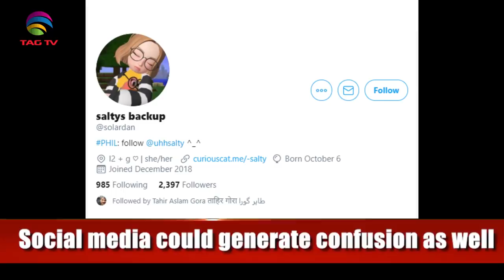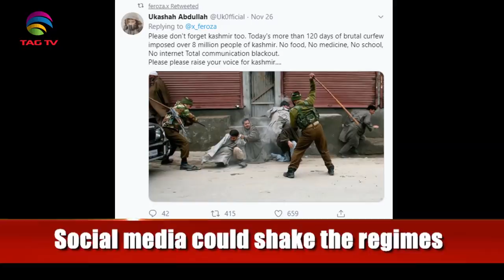Feroza viral video regarding China's brutalities on Muslims and Kashmir retweet - Tahir Gora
Feroza viral video regarding China's brutalities on Muslims and Kashmir retweet - Tahir Gora commentary @TAGTV